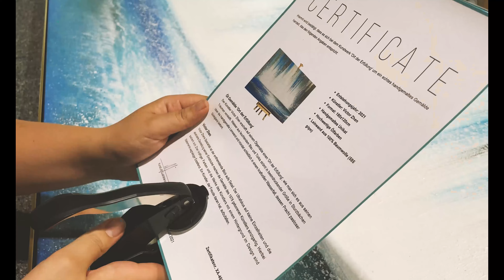Kunstloft® - Mi vagyunk azok. Kézzel festett festmények, Szobrok és otthoni kiegészítők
A KunstLoft gondosan összeválogatott, elsőrangú festményeket, bútorokat és különleges lakásdekorációkat kínál Önnek. Hivatásunknak tekintjük, hogy valódi, kézzel festett akrilfestményeink és kézi készítésű szobraink megfizethetők legyenek mindazok számára, akik szebbé szeretnék varázsolni lakásukat vagy irodájukat.
Nem csak a drága művészeti galériákban érdemes körülnéznie, ha extravagáns faliképeket, szőnyegeket vagy inspiráló berendezési ötleteket keres.
A KunstLoftnál® akkor is vásárolhat akrilfestményeket, XXL olajfestményeket és limitált kiadású képeket nappalijába vagy hálószobájába, ha nem engedhet meg magának akármilyen drága darabot. A legmagasabb minőséget kínáljuk Önnek ingyenes visszaszállítással és 100 napos elállási joggal.